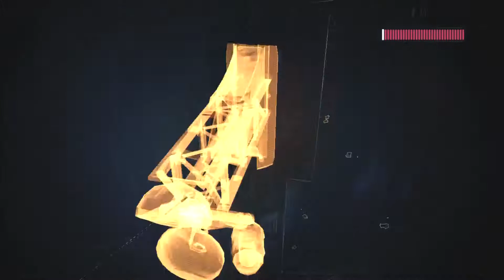Batman: Arkham City - Harley Quinn's Revenge HD Playthrough Walkthrough Part 4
My Batman: Arkham City - Harley Quinn's Revenge HD Playthrough Walkthrough
This is definitely one of the best story related DLC's I've played in a very long time. They need to bring out a lot more DLC's like this in the future not just for this game but also for others.
Anyway I hope you enjoy these videos :)